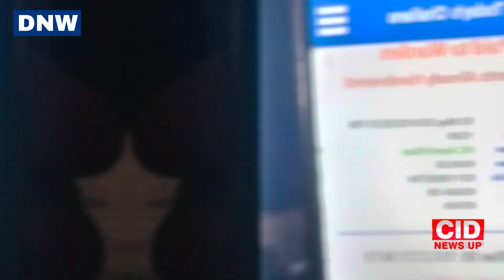مانسہرہ میں پولیس افیسر کی شہادت ملزمان گرفتار سی آئی ڈی نیوز اپ کی مکمل سٹوری